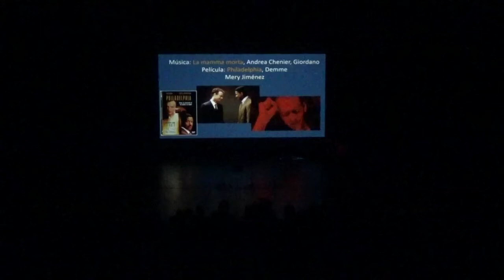La mamma morta, PCDV 2019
Cuarteto Venecia
Concierto Música de Películas